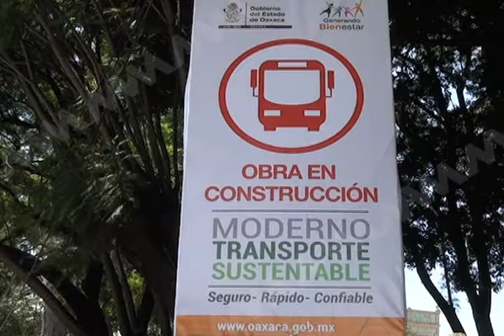"Proyecto de Citybus solo fué un negocio" Diputada Maria de Jesús Melgar